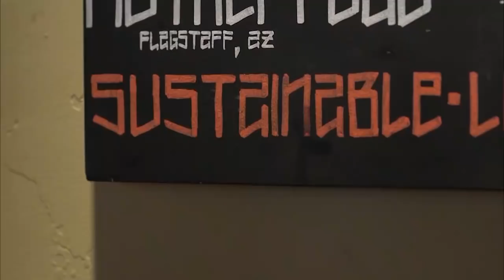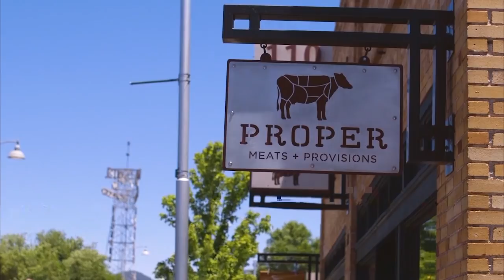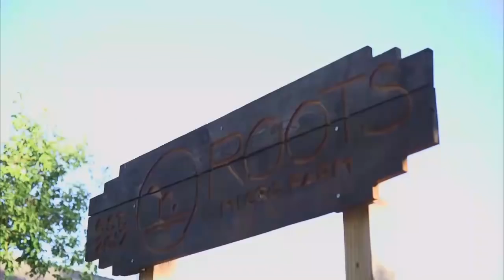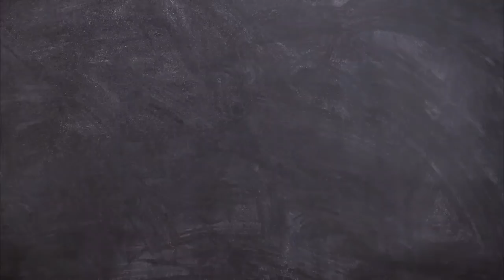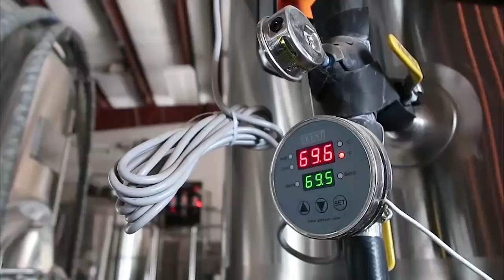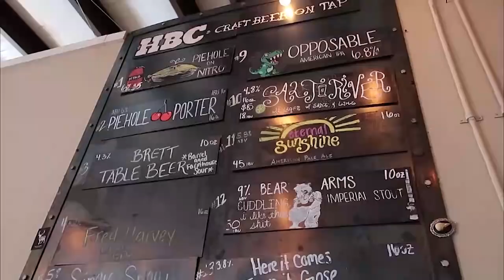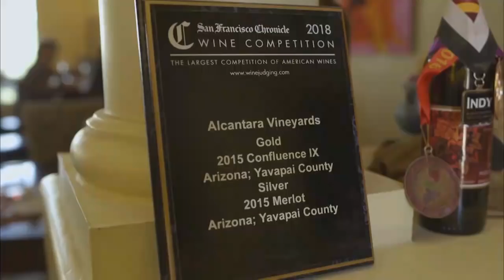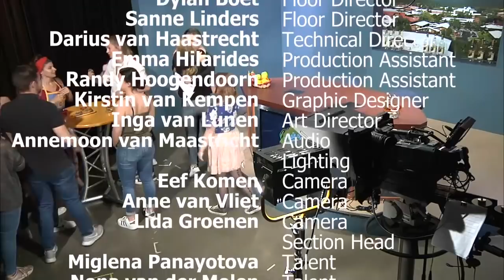A Taste of Northern Arizona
A live TV show made by NHTV students at NAU about local and sustainable food in Northern Arizona.